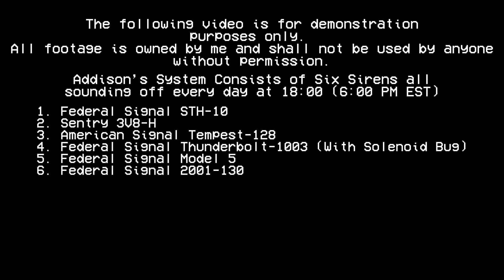Addison Michigan’s Siren System Demonstration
Since I have filmed all Six Sirens in Addison’s System I thought I’d make a video where all of them go off at once. All Audio is owned by me

Video Links are below

Cement City’s Model 5 and 3V8-H

Manitou Beach’s 1003 and 2001-130